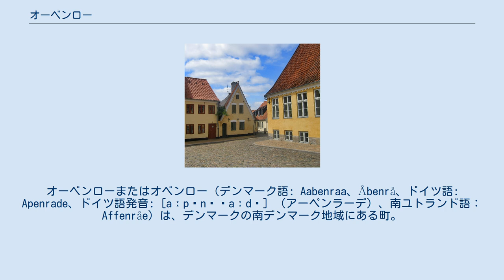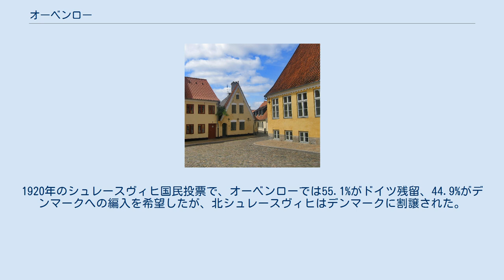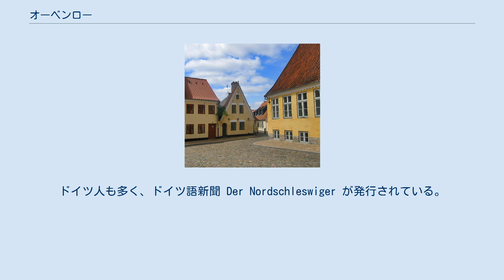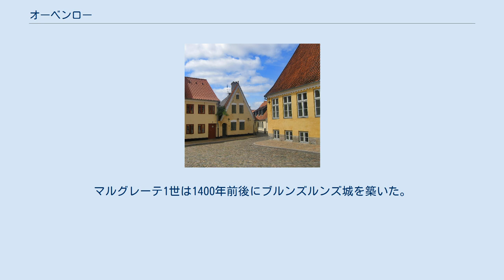オーベンロー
オーベンローまたはオベンロー（デンマーク語: Aabenraa、Åbenrå、ドイツ語: Apenrade、ドイツ語発音: [aːpənˈʁaːdə] （アーペンラーデ）、南ユトランド語：Affenråe）は、デンマークの南デンマーク地域にある町。
ドイツのシュレースヴィヒの北61km、小ベルト海峡にそそぐオーベンロー湾の奥に位置する。
人口は1万5760人（2011年1月1日）。
地名は「ひらけた浜」を意味する。
行政上はオーベンロー市にあたる。
 中世初期より司教の城の周囲に発展し、1240年に商業の町の資格を与えられた。
当時は漁業とホップ生産で知られた。
 1560年から1721年まで、ホルシュタイン＝ゴットルプ家の支配下に置かれた。
 1750年代から1864年にかけて地中海、中国、南アメリカ、オーストラリア貿易が隆盛を迎え、町は栄光を謳歌した。
大型船が退避できる良港を備えていることから、コペンハーゲン、フレンスブルクに次ぐデンマーク第三の商船団を擁した。
造船所も多く、よい船をつくることで有名だった。
とりわけ、1857年にリバプールからサンフランシスコまでを106日で航海したクリッパー Cimber 号は知られる。
漁業や多くの町工場も人口の増大をうながした。
 第二次シュレースヴィヒ＝ホルシュタイン戦争の結果、1864年にプロイセンの一部となり、北ドイツ連邦を経て1871年にドイツ帝国に組み入れられた。
1920年のシュレースヴィヒ国民投票で、オーベンローでは55.1%がドイツ残留、44.9%がデンマークへの編入を希望したが、北シュレースヴィヒはデンマークに割譲された。
 1948年のデンマーク語の正書法改正で Aa の表記は Å に統一されたが、オーベンローでは激しい抵抗運動が起こった。
アルファベット順で世界でもっとも早い地名の座を失うと危惧されたためである。
その結果、改正後も Aa 表記は認められた。
オーベンロー市と大多数の市民は Aa 表記を用いているが、デンマーク語委員会は依然 Åbenrå 表記を推奨している。
 町は深さ7.5m の重要港湾を有する。
マルクーセン社のオルガン生産から機械加工まで、さまざまな産業が見られる。
デンマーク放送協会が事務所を置く。
ドイツ人も多く、ドイツ語新聞 Der Nordschleswiger が発行されている。
 ヴァルデマー2世治世の1250年ごろ、町内の聖ニコライ教会の建設がはじめられた。
マルグレーテ1世は1400年前後にブルンズルンズ城を築いた。
近くにはエリーゼンルンズという海水浴場がある。
 南デンマーク大学のキャンパスがある。